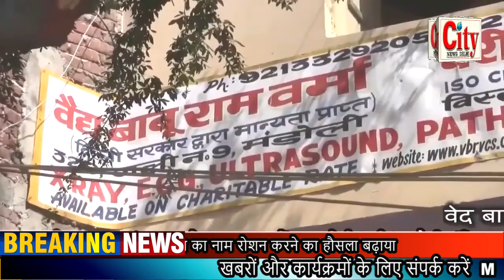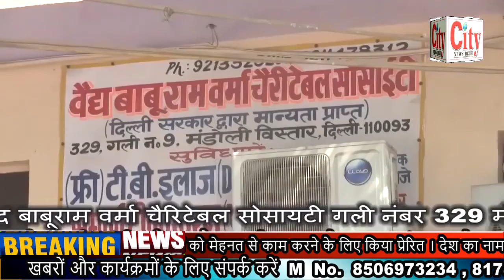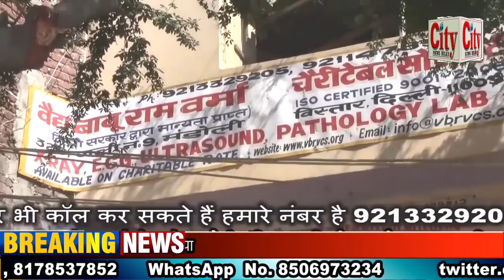CITY NEWS DELHI -खेल दिवस के मौके पर सीआईएसएफ ने खिलाड़ियों को किया सम्मानित ।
खेल दिवस के मौके पर सीआईएसएफ ने खिलाड़ियों को किया सम्मानित । उत्तर पूर्वी दिल्ली के शास्त्री पार्क में स्थित सीआईएसएफ ने खिलाड़ियों को किया सम्मानित । टोक्यो ओलंपिक में पदक जीतने वाले खिलाड़ियों को किया सम्मानित । खिलाड़ियों ने अन्य खिलाड़ियों को मेहनत से काम करने के लिए किया प्रेरित । देश का नाम रोशन करने का हौसला बढ़ाया